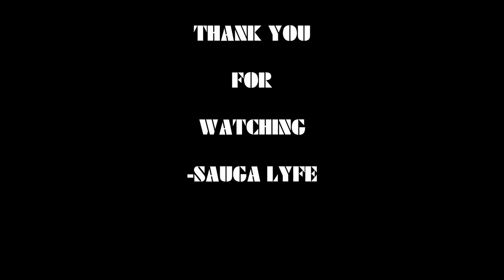Billy Burnz MUSIC COMPILATION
0:00 Billy Burnz - Demon Slayer
0:05 Billy Burnz - Hallway
0:10 Billy Burnz Lemon Pepper Freestyle
0:15 Billy Burnz Tik Tok
0:20 Subscribe